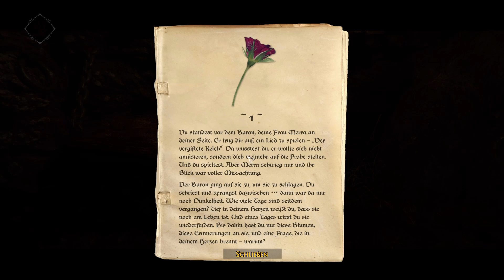Im Gefängnis!? - Ghost of a Tale - Folge 1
Kalte Wände... tropfendes Wasser... ein hartes Bett... eine Maus...?

Was ist hier los? Was ist zuvor passiert? Wie ist unsere kleine Bardenmaus in dieses Schlamassel geraten?

Lasst uns das herausfinden!

► Leute im Video:
Wadim